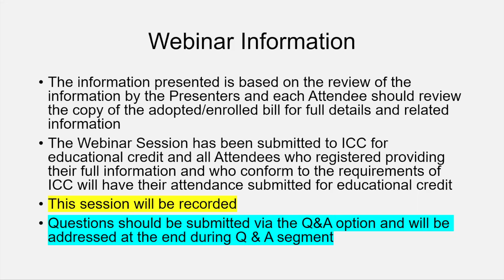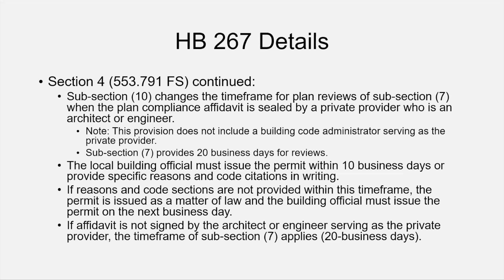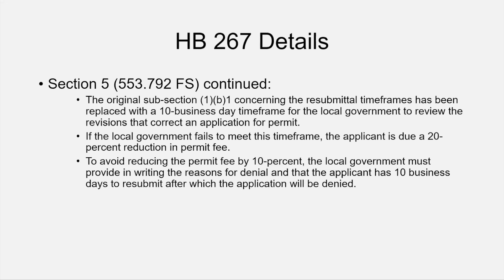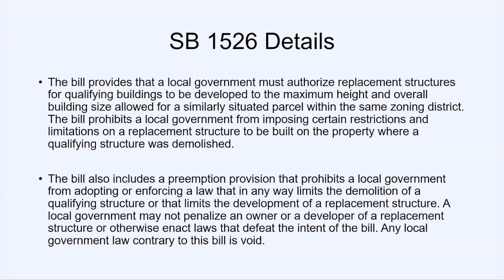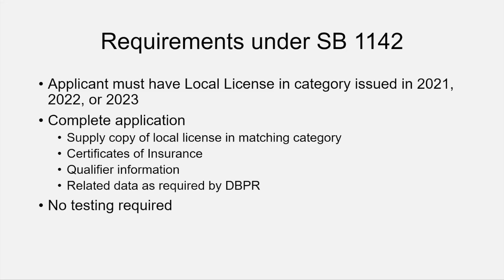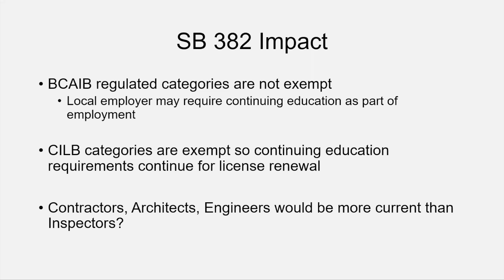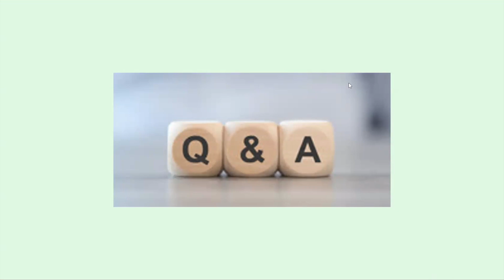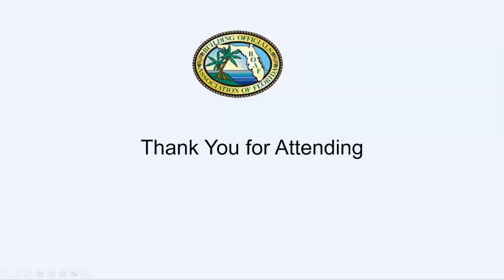BOAF 2024 Legislative Update - Part 1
The BOAF Legislative Committee leadership is pleased to present the 2024 Legislative Session Review - Part 1. Topics include: HB 267 – Building Regulations and More, SB 1526 – Regulation of non-conforming and unsafe structures, SB 1142 – Local licensing update, SB 382 – Continuing Education.